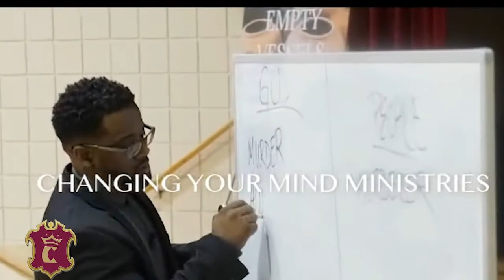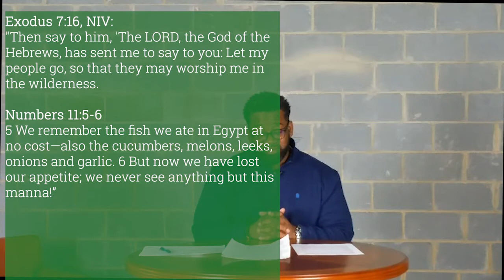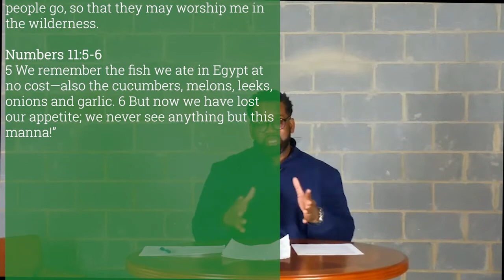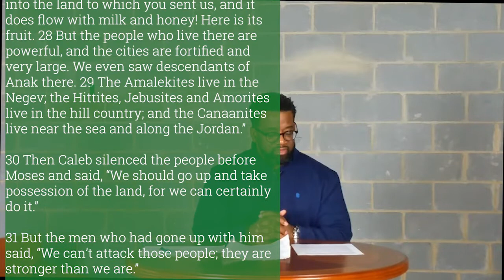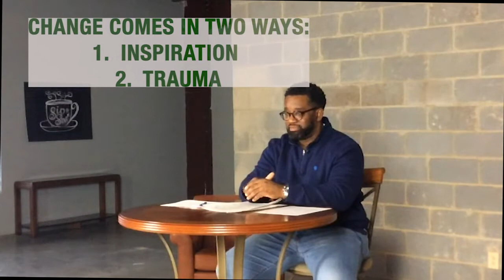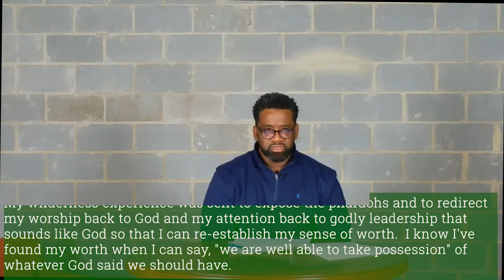A Wilderness Education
Are you ready to get your worth back?  Tune in for CYMtv Bible Study tonight at 7!